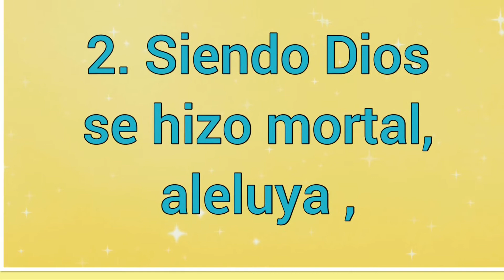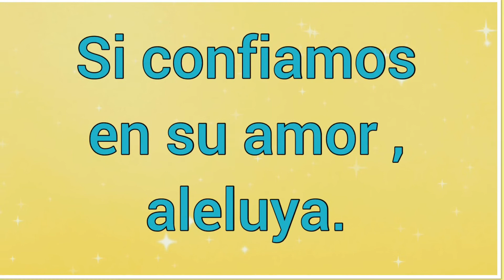En Belén Nació Jesús 🎵 Letra